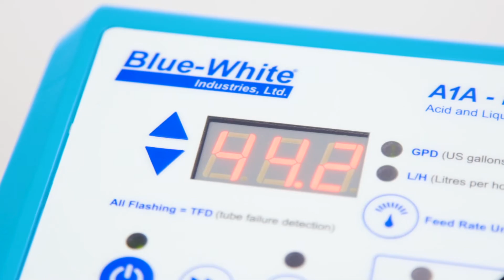FLEXFLO® A1A - Acid and Liquid Chlorine Feeder by Blue-White Industries (Product Video)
Blue-White Industries, Ltd. was founded in 1957 and is headquartered in Huntington Beach, California.